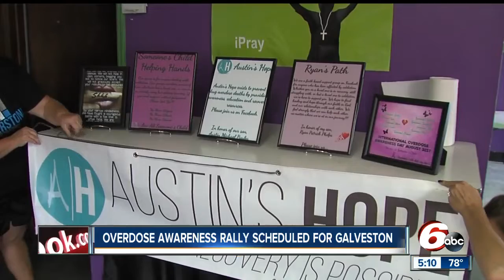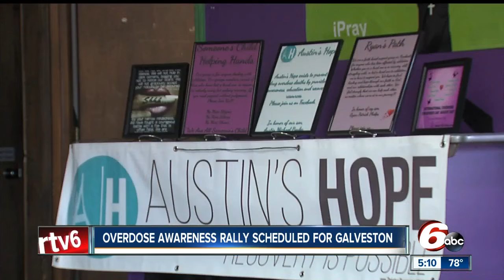Cass County overdose awareness rally scheduled for Galveston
Organizers hope the rally brings awareness to drug overdose.